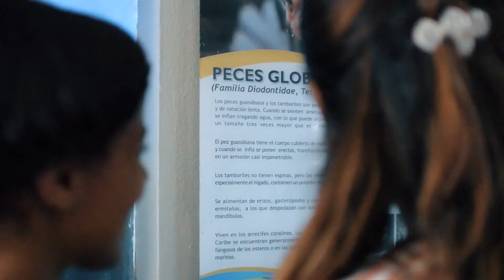visitando el acuario nacional